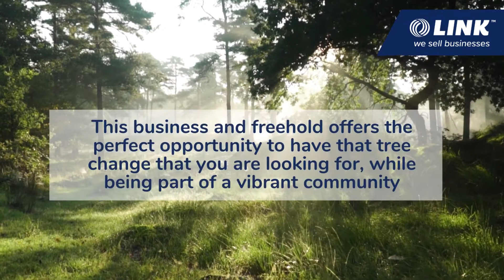Unique Business and Freehold Property Opportunity In A Growing Region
If you want to know more about this business and freehold opportunity simply complete our online confidentiality agreement

Broker: Blair Luckman
Ref: BR01057
LINK Business Brokers Brisbane
7/63 Annerley Rd, Woolloongabba QLD 4102